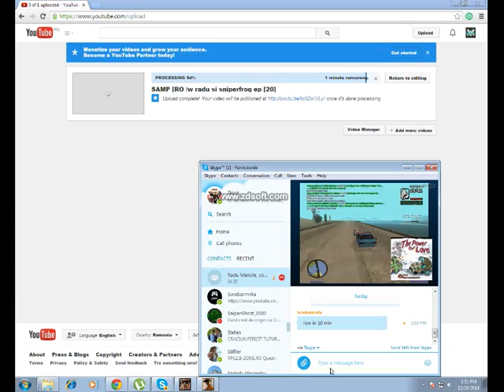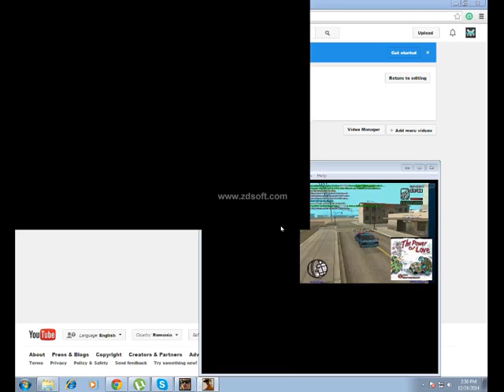SAMP [RO] /w radu si sniperfrog ep [21]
like si subascribe